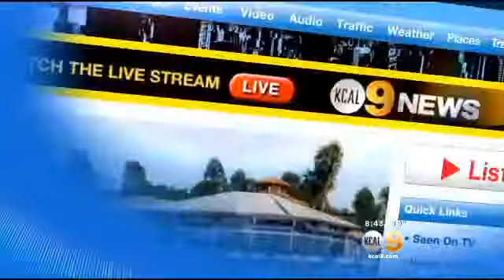Paralympic Track Star Blake Leeper Shares Journey To Compete In Olympics